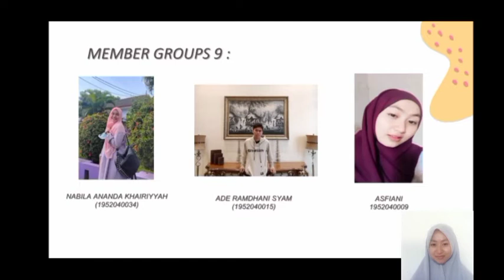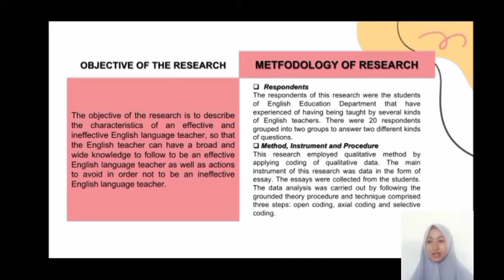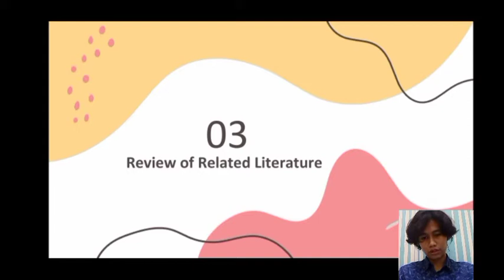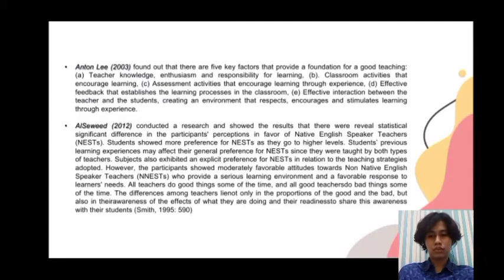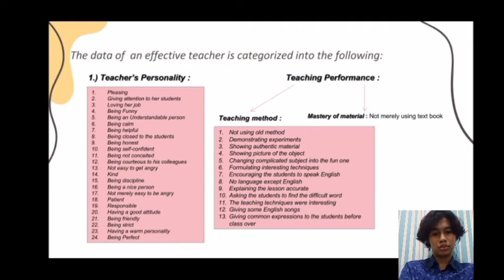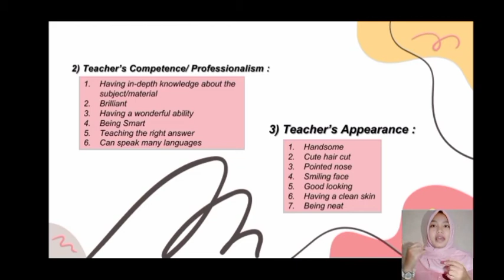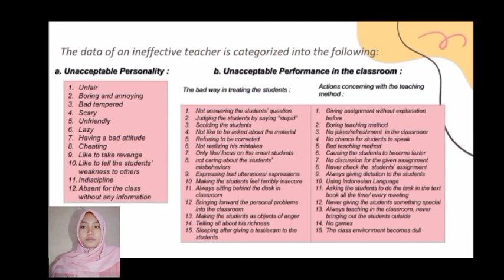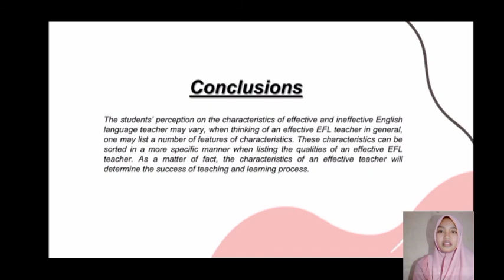Profesi Keguruan: Characteristics of EFL Teachers in Indonesia by. Group 9 Kelas A